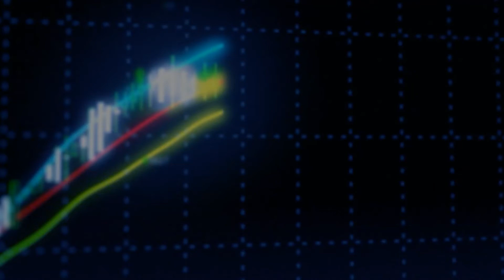29.01.2015 Piyasa Gündemi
İntegral Menkul Değerler Araştırma Uzmanı Emre Çayırlı sizin için piyasa gündemini aktarıyor.